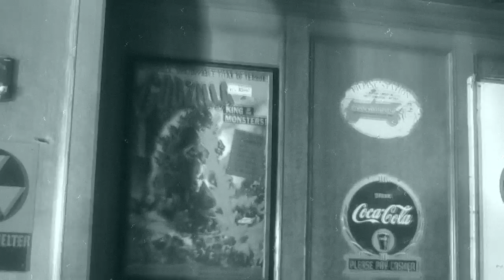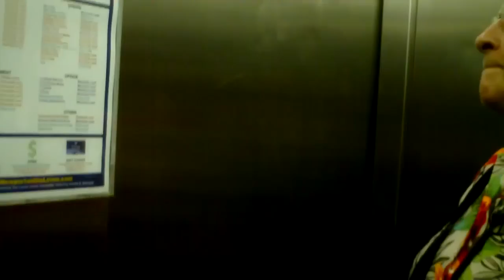GIANT BALLS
I roll around in a hamster ball.